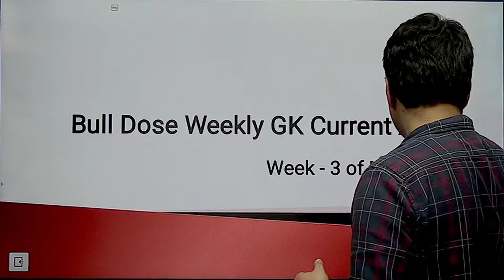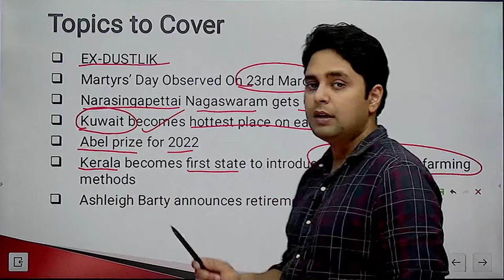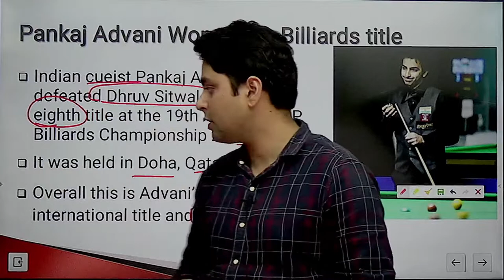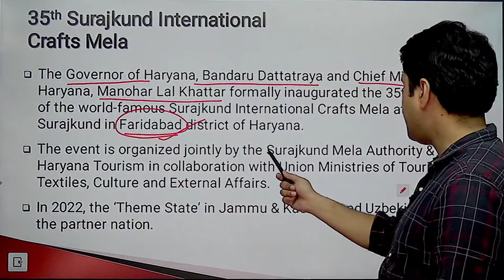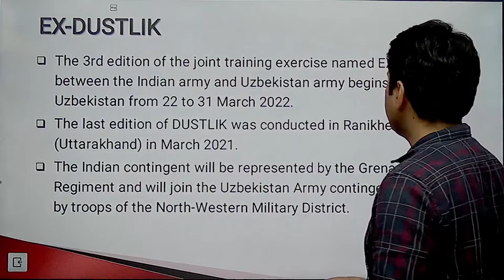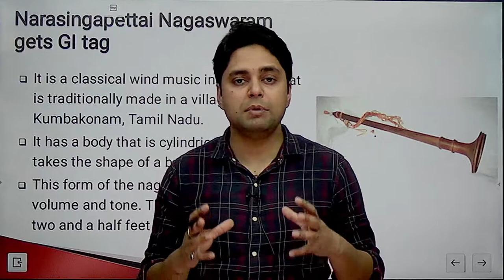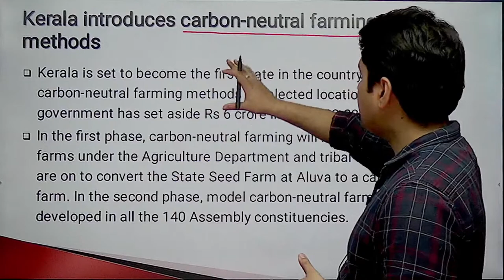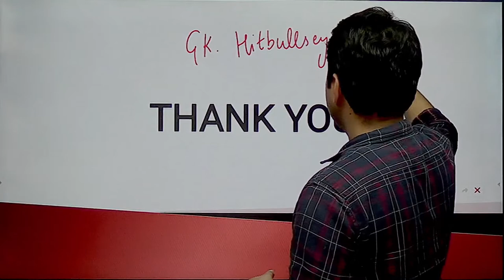Weekly Current Affairs 🔴 | March - Week 3 | Bull Dose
In this live, we will discuss all the current affairs of march week 3.
This module will be helpful for the students preparing for competitive exams. To read the Current Affairs and GK in detail, you can visit:

Our channel, Hitbullseye, is committed to serve the student community by posting the best content possible on preparation material for MBA entrance exams and other competitive exams like CAT, SNAP, XAT, IIFT, SSC, Bank PO, CMAT, NMAT, CSAT, GRE and others.

Happy preparations,
Team Hit Bulls Eye :)